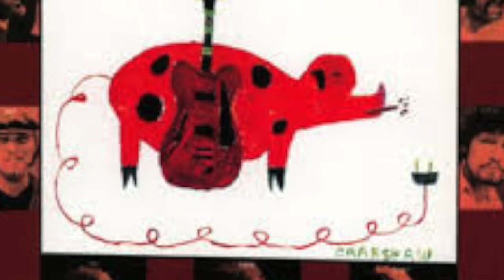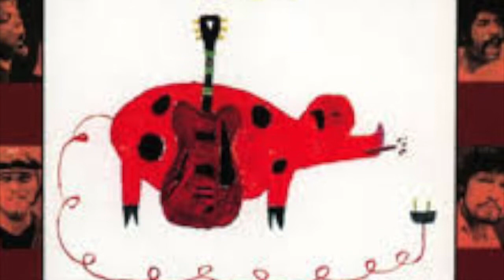Elvin Bishop Behind The Barn